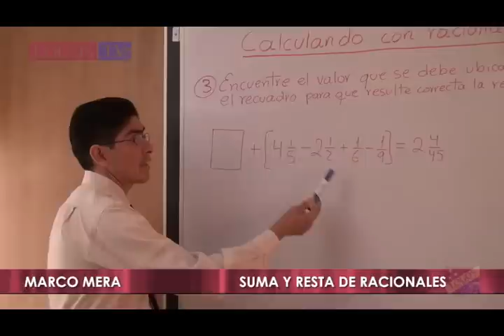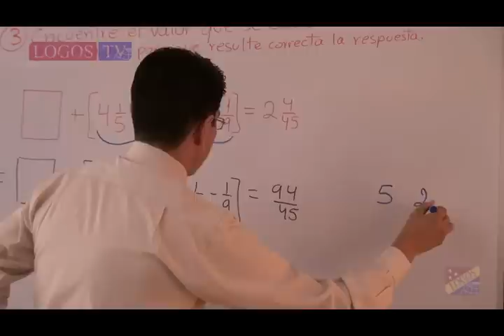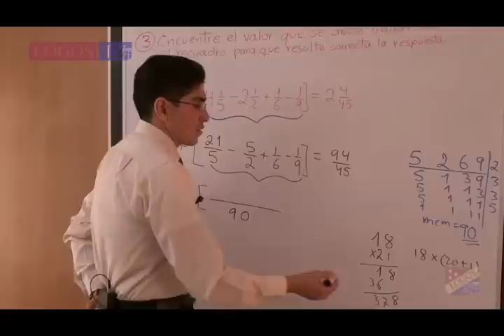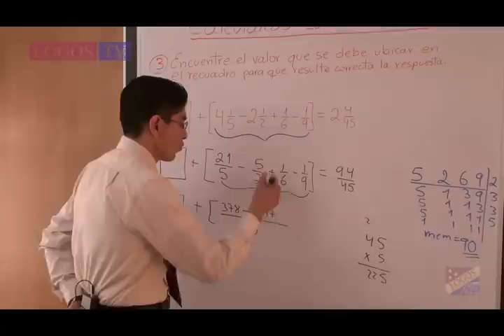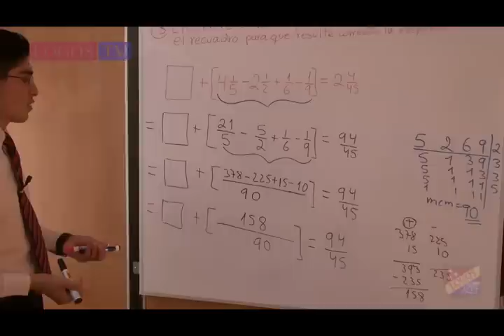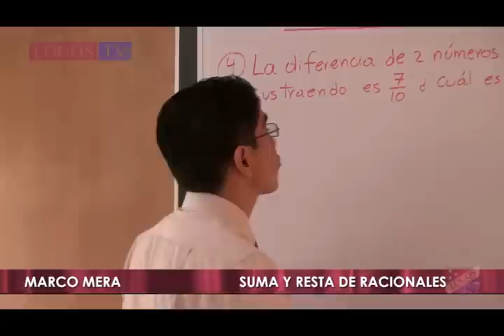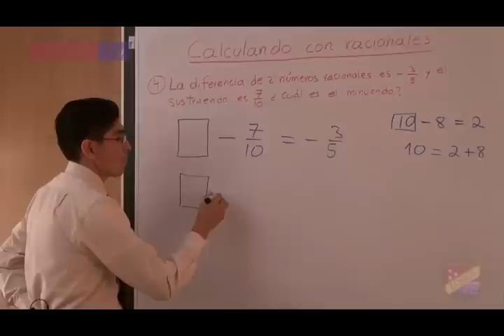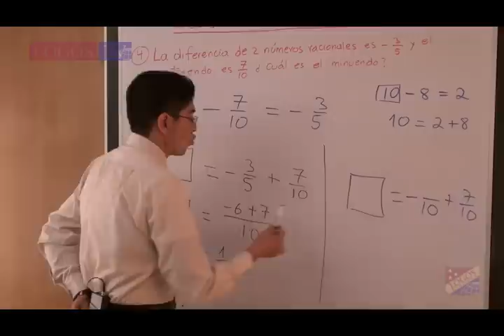Sumas - restas números racionales II - Logos Academy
Mr. Marco Mera, repaso 2do. parcial, 1 trimestre 2011 - Parte II